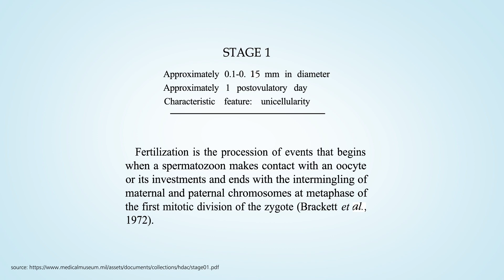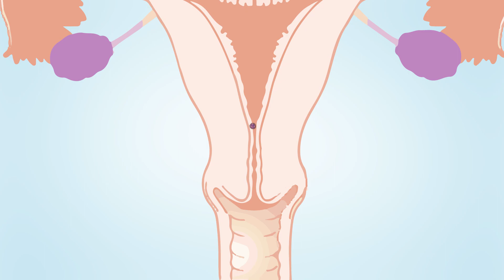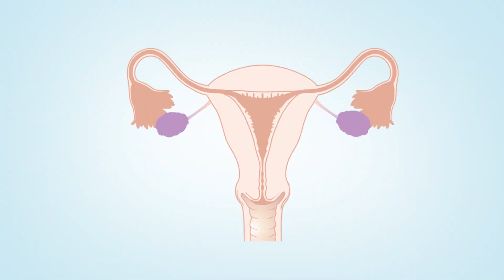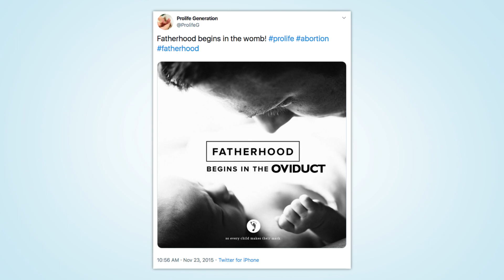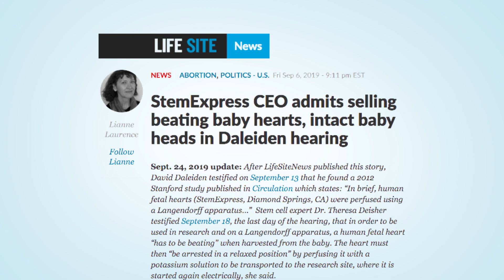People DON'T Begin in the Womb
The facts about human embryology tell us when and where a new human being comes into existence. So why do pro-life advocates use the phrase 'begins in the womb' since people don't begin there?